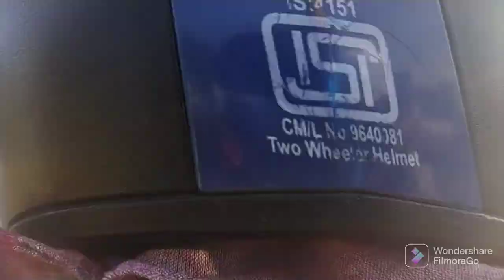TheevuThidal 48th Exhibition 2024_பொருள்காட்சி | வாங்க எனக்கு பிடிச்ச Shopகு போகலாம் | Elza's Home